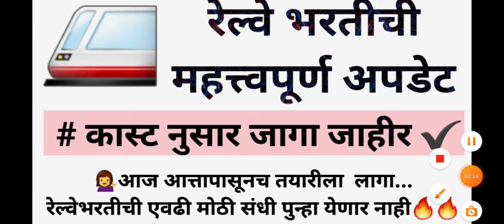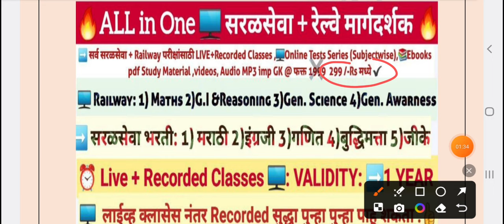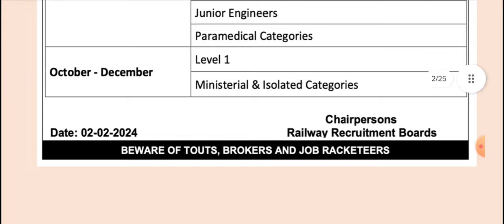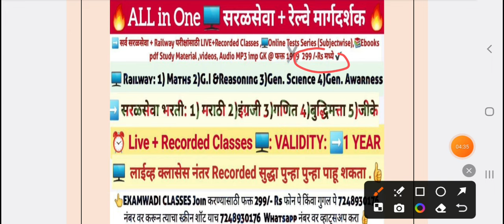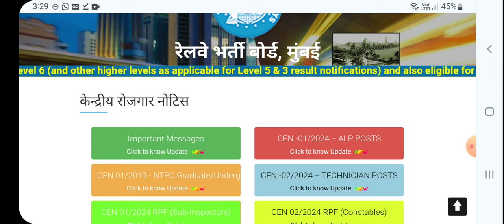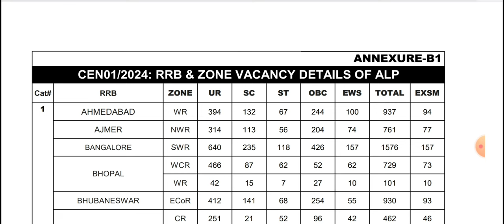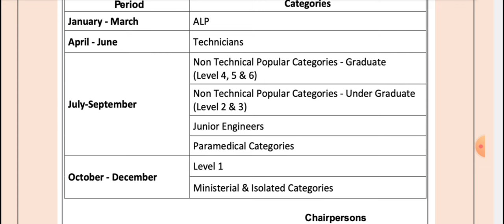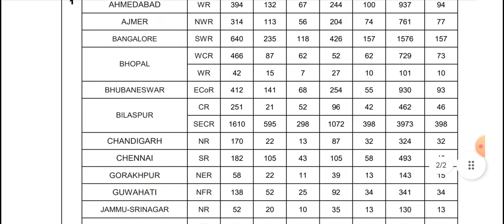रेल्वे भरतीची महत्त्वपूर्ण अपडेट / जागा जाहीर(cast नुसार) ✔️railway_exam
रेल्वेत नोकरी मिळवण्यासाठी फॉर्म भरण्यापासून ते जॉइनिंग पर्यंत संपूर्ण माहिती खालील व्हिडिओमध्ये दिलेली आहे.

JOIN RAILWAY MARATHI TELEGRAM GROUP

आता सरळ सेवा भरती व रेल्वे भरतीची संपूर्ण तयारी फक्त 299 मध्ये .

➡️LIVE +RECORDED +TESTS +EBOOK

➡️अधिक माहितीसाठी नक्की संपर्क साधा
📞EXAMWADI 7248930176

DOWNLOAD आरोग्य सेवक Ebook

🌍 IBPS मार्फत ‘लिपिक’ पदाच्या 6128 जागांसाठी मेगा भरती

(IBPS Clerk Bharti)

Apply Online